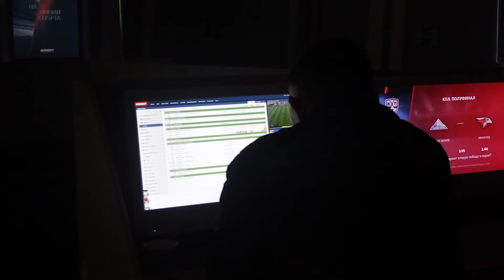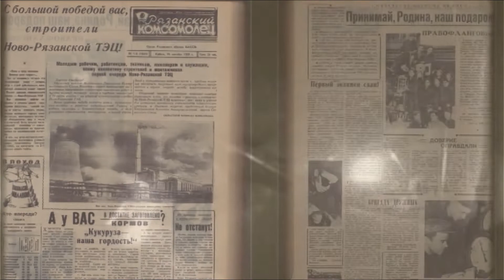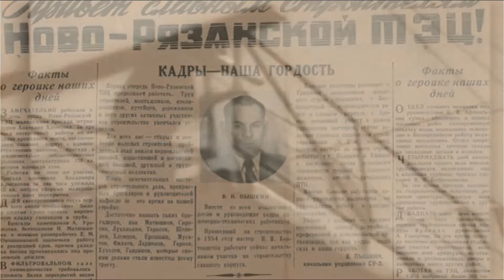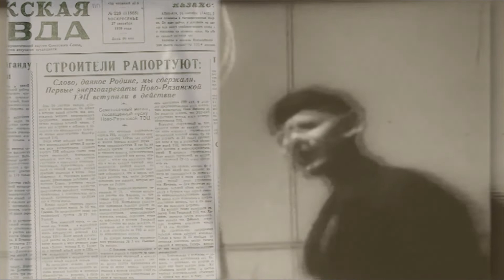День города - новости Рязани 25.09.19